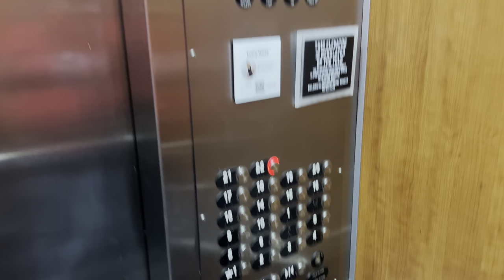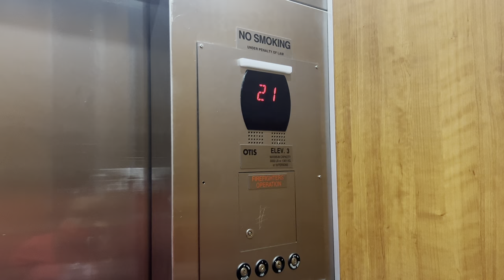HOUSTON LUXURY APARTMENTS TOUR!!!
What’s Popping Major Gang help me find the Best Luxury Apartment in Houston!!! That’s right I said it Houston we making a big move & we are checking out some spots to see where our new home will be!!!

Join the MAJOR GANG on all platforms!!!